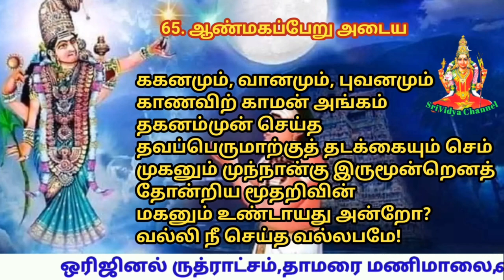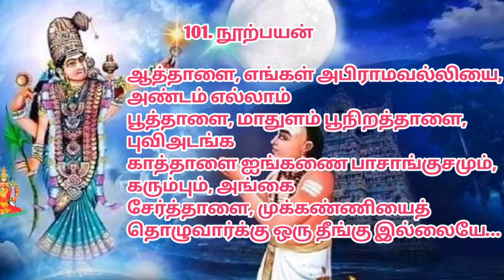65. ஆண் மகப்பேறு அடைய வேண்டிய பிராமி அந்தாதி பாடல்#srividyachannel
அபிராமி அந்தாதி பாடல்srividyachannel